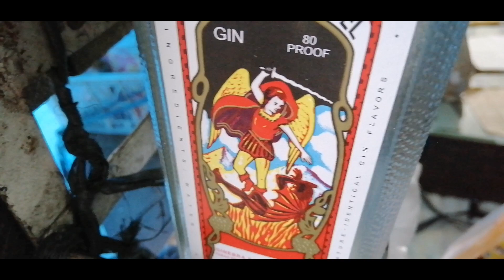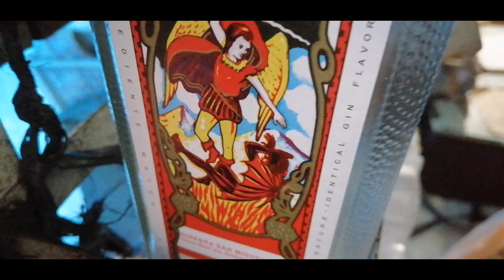BUKAS NA ULI SILA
pwede na uli kayo mamili ng mga paninda nyo po dito bukas na po uli sila. taralets